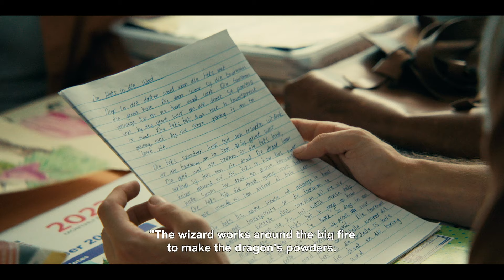Ruben faces his dragons | Juffrou X | S1 Ep5 | DStv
Inge is suspended after a dubious video of her and Archie appears online. Ruben’s dream comes true, but tragedy drives Cameron to a dark resolution.

Watch Juffrou X, Tuesdays at 20:00 on kykNET (DStv Channel 144).